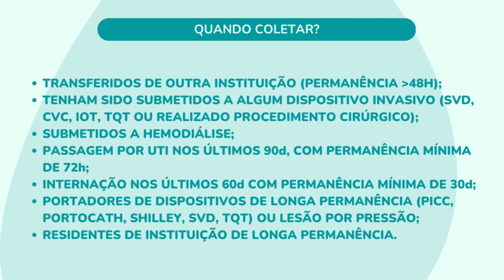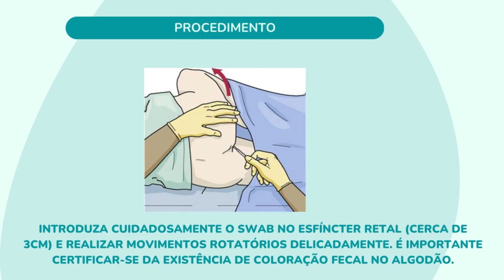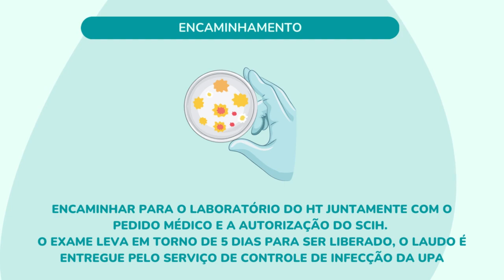Coleta de Swab Retal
Aprenda a técnica de coleta de swab retal, exame de cultura utilizado para a identificação de pacientes com germes multirresistentes. Saiba, também, como realizar o envio correto da amostra.

Vídeo desenvolvido pelas enfermeiras do SCIH e NEP UPA Bento Gonçalves e Complexo Hospitalar.